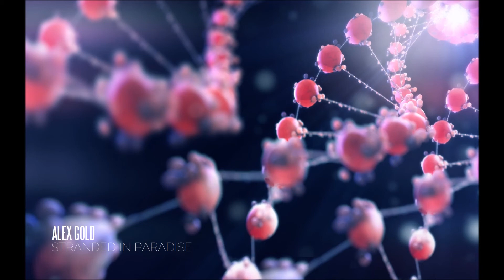Alex Gold - Stranded In Paradise (Agnelli & Nelson Remix)